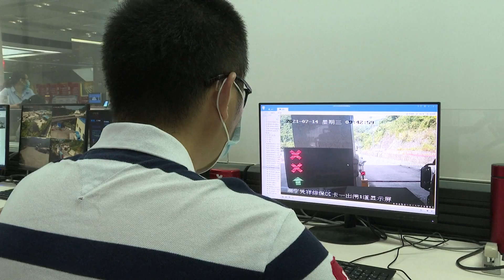จีนใช้เทคโนโลยีดิจิทัลในการจัดการเมือง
เศรษฐกิจของจีนได้ก้าวเข้าสู่เส้นทางการพัฒนาที่มีคุณภาพสูงและมีประสิทธิภาพแล้ว ซึ่งนวัตกรรมทางเทคโนโลยีก็ถือเป็นปัจจัยสำคัญประการหนึ่ง โดยเฉพาะเทคโนโลยีดิจิทัลที่ถูกนำมาใช้กันอย่างแพร่หลายในการจัดการเมืองหลายเมืองในจีน
บริษัทปัญญาประดิษฐ์ในเซี่ยงไฮ้ได้สร้าง “สมองของเมือง” ที่มีประสิทธิภาพขึ้นที่เมืองหนานชาง มณฑลเจียงซี และนี่ก็คือชุดของระบบการจัดการปัญหาการจราจร ที่สามารถตรวจดูสภาพการจราจรบนถนนและแนวโน้มการจราจรได้อย่างรอบด้าน  ซึ่งช่วยให้เมืองหนานชาง ยกเลิกใช้มาตรการจำกัดการเดินทางโดยใช้เลขท้ายทะเบียนรถ ซึ่งใช้มานานถึง 11 ปี
ส่วนที่ท่าเรือมิตรภาพกว่างซี  ก็ได้สร้างแพลตฟอร์มข้อมูลและแอปพลิเคชันสถานีอัจฉริยะและเทคโนโลยีดิจิทัลอื่น ๆ ซึ่งช่วยลดระยะเวลาในการผ่านพิธีการทางศุลกากรได้อย่างมาก  ในช่วงครึ่งแรกของปีนี้ การผ่านพิธีการศุลกากรสำหรับการนำเข้าท่าเรือจะใช้เวลา 5.34 ชั่วโมง ซึ่งเป็นท่าเรือใช้เวลาน้อยที่สุดในประเทศจีน
ด้านมณฑลเหอหนานได้สร้างศูนย์ข้อมูลระดับสูงที่ใหญ่ที่สุดในท้องถิ่น เพื่อคำนวณ ส่ง และจัดเก็บข้อมูลจำนวนมากที่สร้างขึ้นโดยอินเทอร์เน็ตยานยนต์และพื้นที่ที่มีการใช้งาน 5G ซึ่งเป็นการสนับสนุนด้านข้อมูลสำหรับการจัดการเมือง การพัฒนาองค์กร และ อุตสาหกรรมอินเทอร์เน็ตในอนาคต